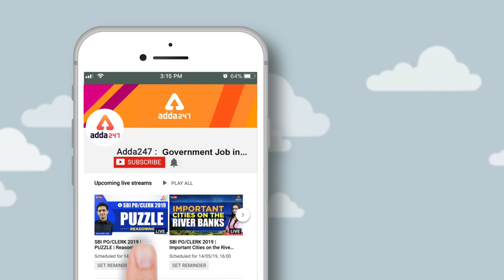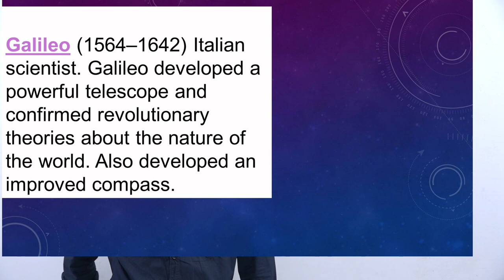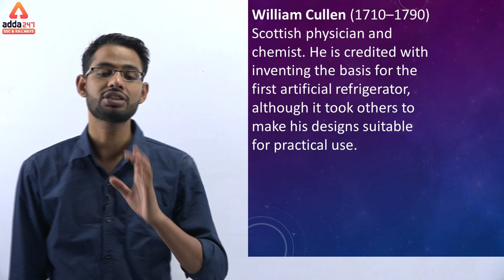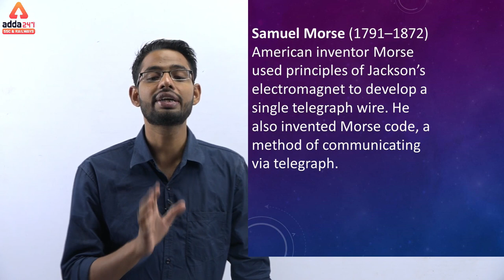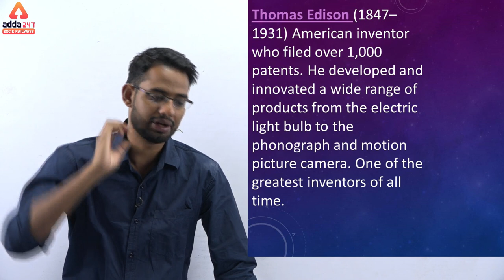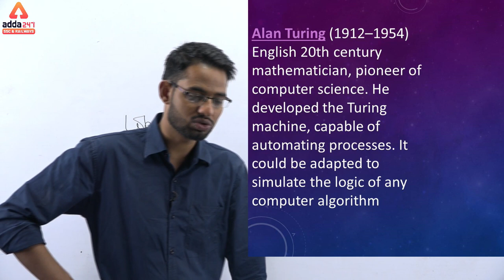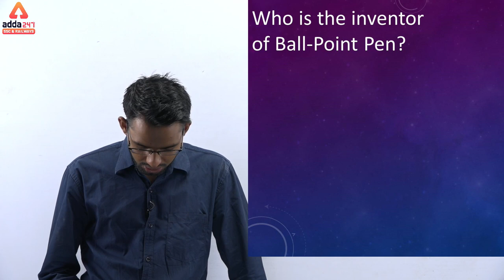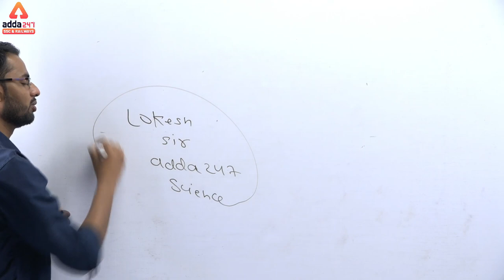RRB JE/NTPC 2019 | RRB JE में आ रहे प्रश्नो पर आधारित महत्वपूर्ण प्रश्न । Lokesh Sir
RRB JE/NTPC 2019 | RRB JE में आ रहे प्रश्नो पर आधारित महत्वपूर्ण प्रश्न । Lokesh Sir | 8 AM

5:30 AM - Good Morning with ME [Maths+Eng] by Sandeep Sir & Nimisha Ma’am
6:00 AM - General Awareness for  NTPC by Antara Ma’am
7:00 AM - Reasoning for NTPC Exams by  Kamal Deep Sir
8:00 AM - Maths for RRB NTPC 3 Days by Sandeep Sir & 3 Days by Rohit Sir
9:00 AM - General Science RRB NTPC 4 Days by Lokesh Sir & 2 Days by Antara Ma’am
10:00 AM - SSC English Language VD Sir

5:00 PM - English Language | SSC by Ratnesh Sir
6:00 PM - GA In Hindi by Dinesh Sir
7:00 PM - The Editorial Show for SSC by VD Sir
8:00 PM - Maths ki Paathshala by Sandeep Sir & Rohit Sir
10:00 PM - SSC GA | GS by Arun Sir